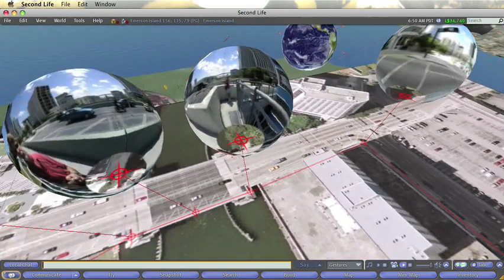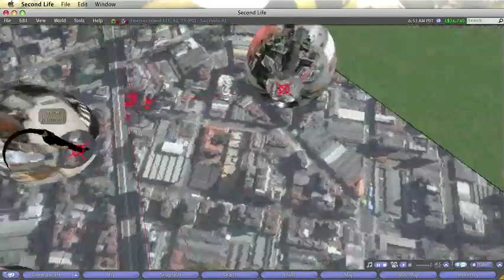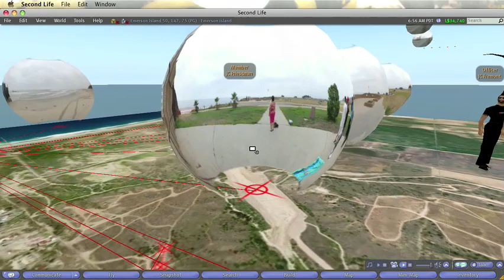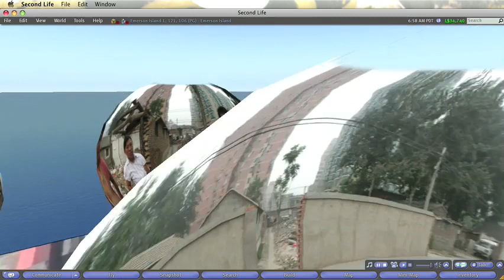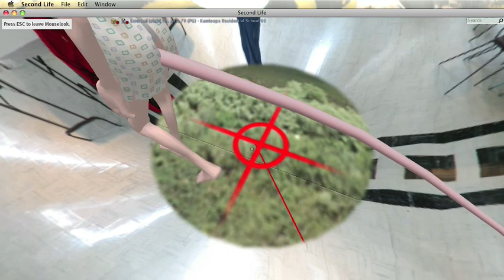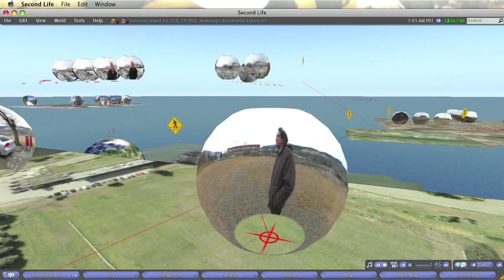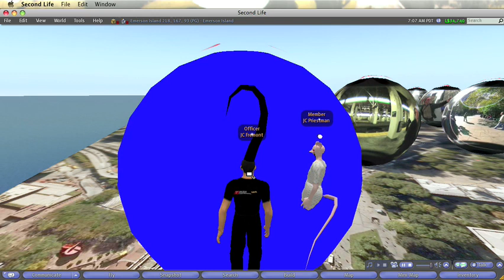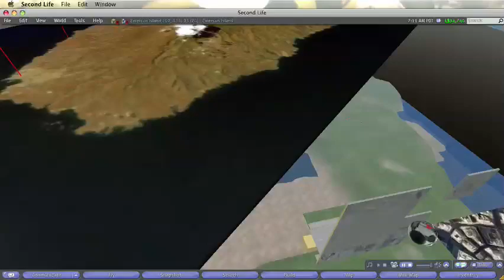Imaging Place Second Life, 2008